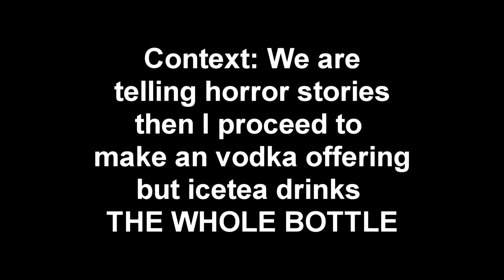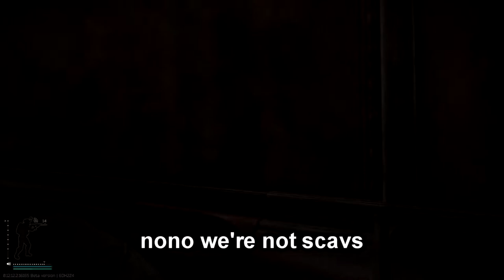Tarkov Horror Stories: Kuchisake-onna